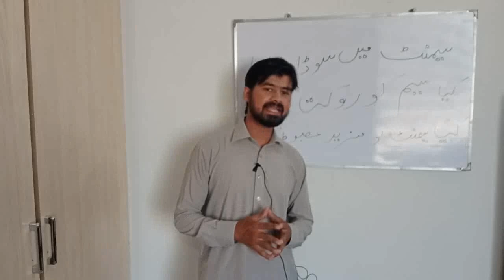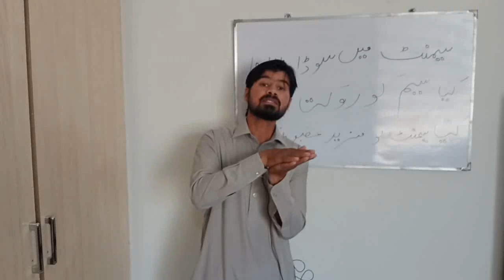Why Soda Mix in Cement caustic soda + Cemwnt